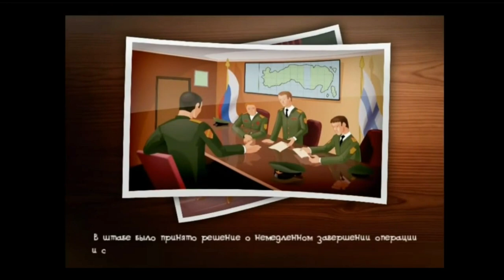Обзор Всех Клонов Игры - Как Достать соседа